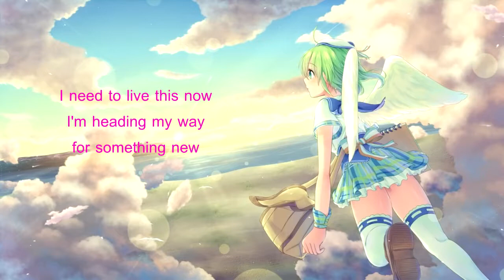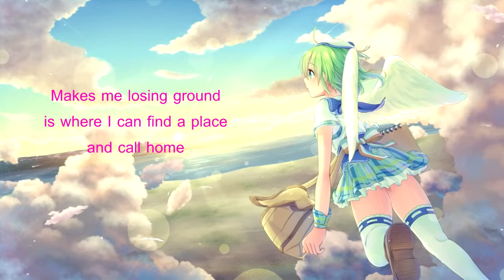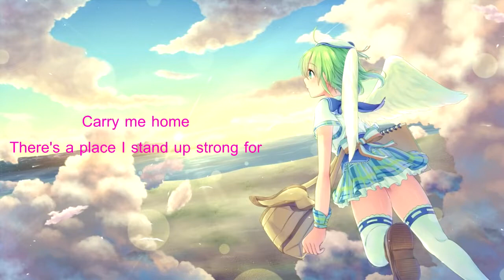Cervello - Carry Me Home (with lyrics) (2011)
Lyrics:

I need to live this now
I'm heading my way for something new
All i have in mind
Is where i can find a place to go on

There's a place where i belong to
There's a place i stand up strong for

Every time i try finding the path i know will lead on
Makes me losing ground, is where i can find a place and call home

I'm feeling stronger, I miss no longer, I'm at the end of the road